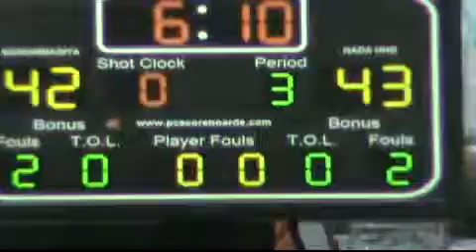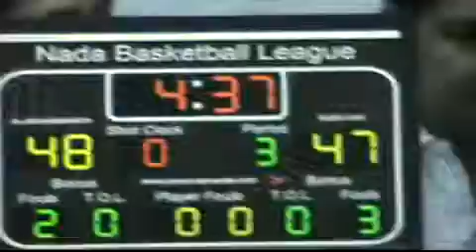Nada Herd vs Al Mohammadiya p8